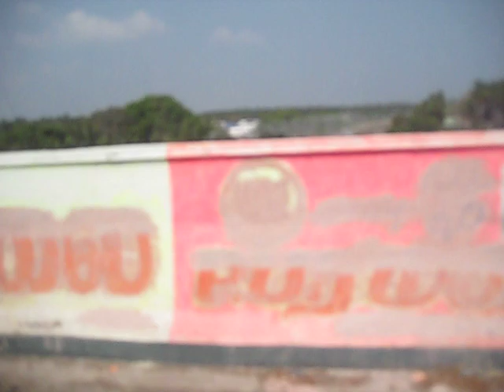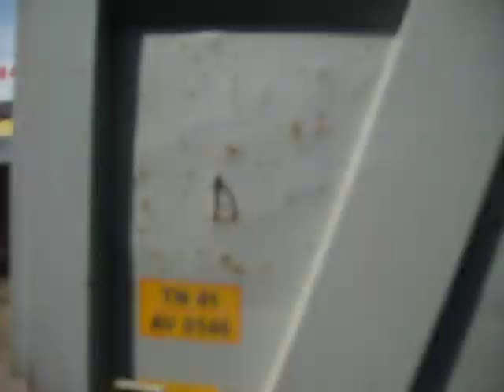Pollachi Kottur Road Bridge | Pollachi Railway Bridge |Poy Thangam Theatre Road | SuleswaranPatti Rd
This is a Video from ESTS Vlog.  This Video Shows Coimbatore District, Pollachi Kottur Road Bridge, Thangam Theatre Road, Suleswaranpatti Road.  Thanking You